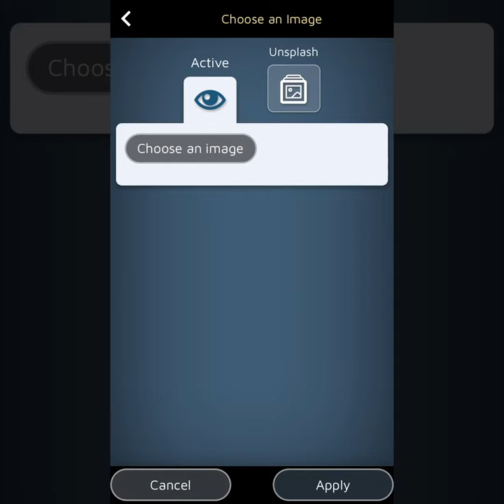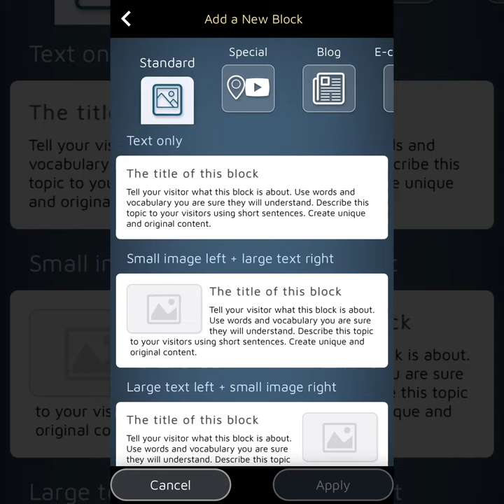เครื่องมือสร้างเว็บไซต์ที่ครบถ้วนในแอพเดียว